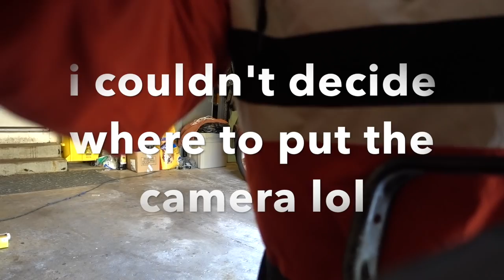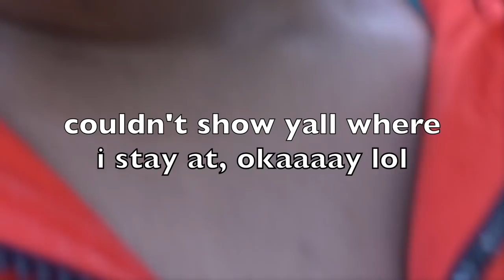SARAN WRAP CAR PRANK ON MOM BEFORE WORK | GONE RIGHT 😎